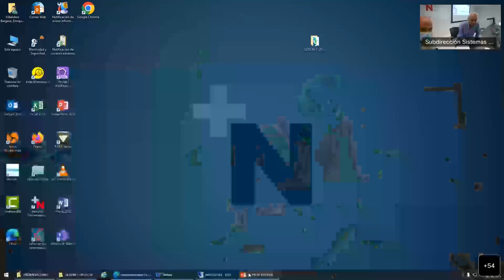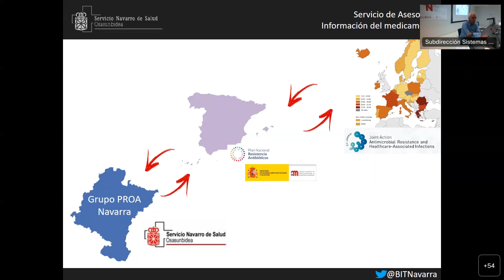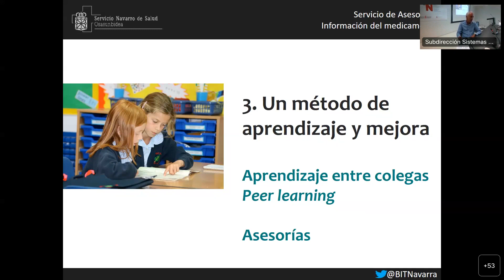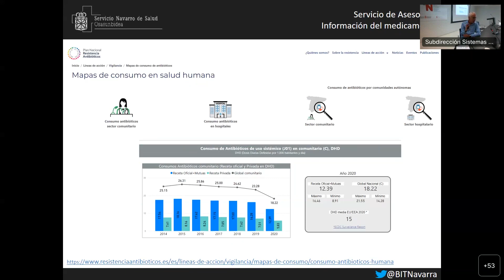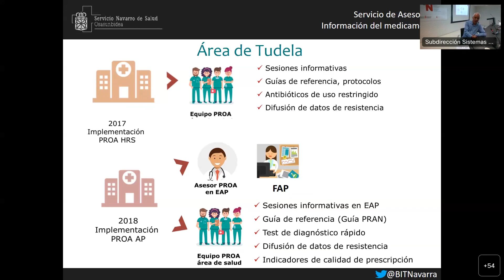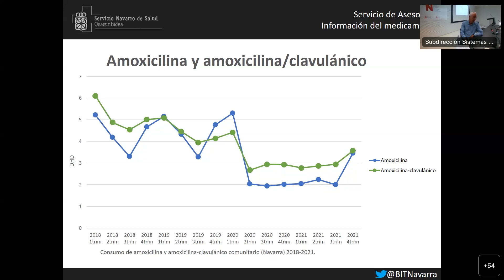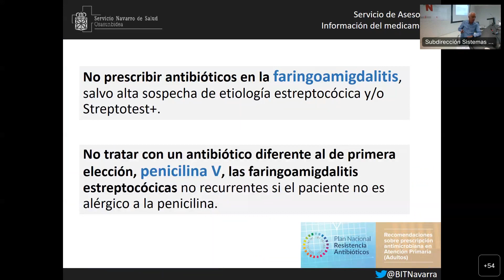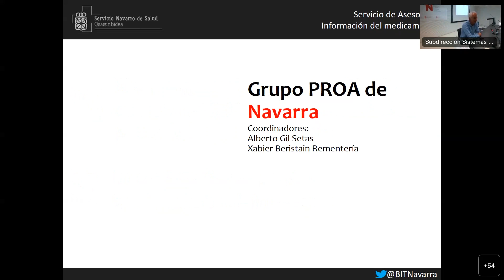Optimización del uso de antibióticos_Javier Garjón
II JORNADAS DE INNOVACIÓN, EVALUACIÓN Y DIFUSIÓN DE RESULTADOS EN SALUD
28 de octubre de 2022